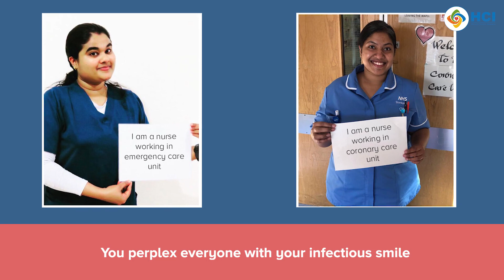International Nurse Day 2020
As today marks International Nurses Day 2020, I would like to reflect on the contributions made by nurses since the time of Florence Nightingale as well as their efforts in nursing the world back to health over the years, especially amidst the current COVID19 pandemic.